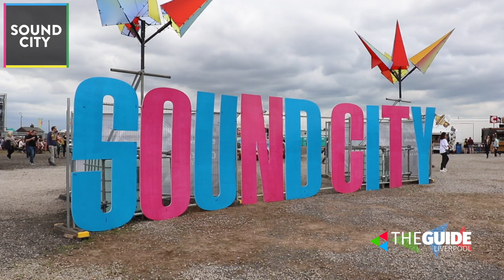SOUND CITY: Chill out with Claire House | The Guide Liverpool